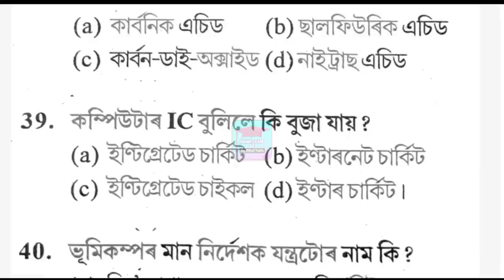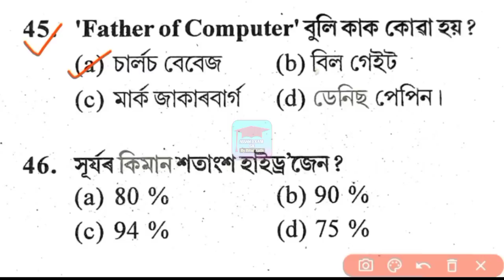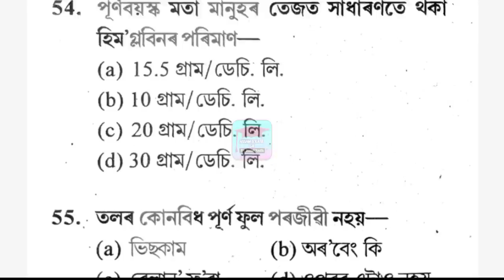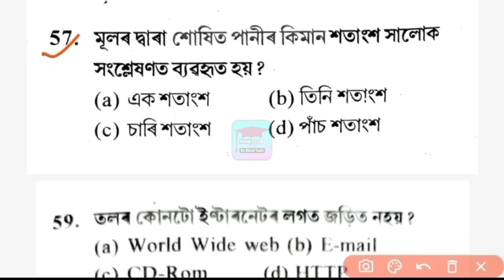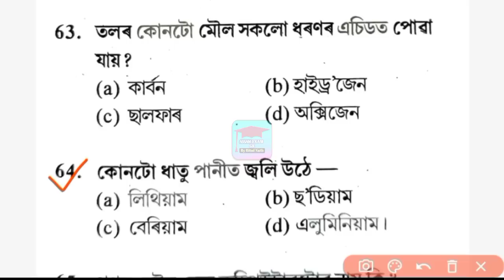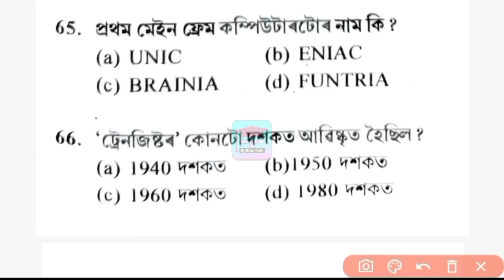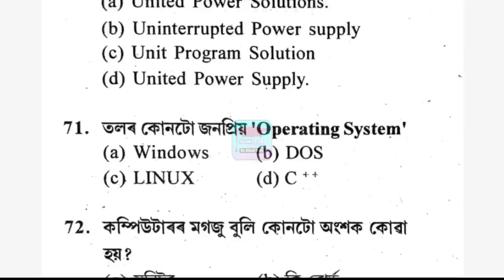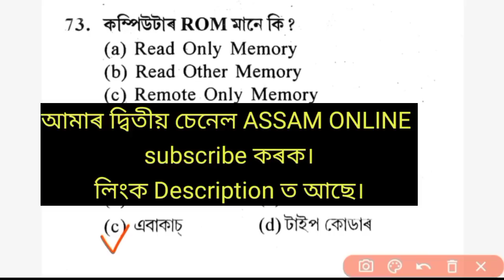General Science for DHS/Assam Direct Recruitment Exam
Welcome to ASSAM EXAM

Reasoning Questions for DHS/DME Exam 2022 | Assam Direct Recruitment Exam | Assam Exam

Like
Share

Jai Aai Osom.